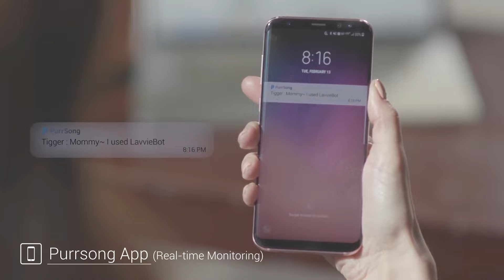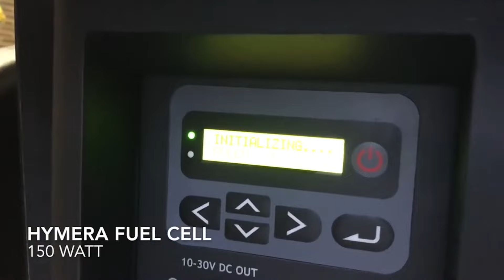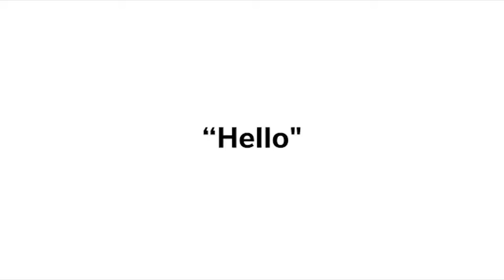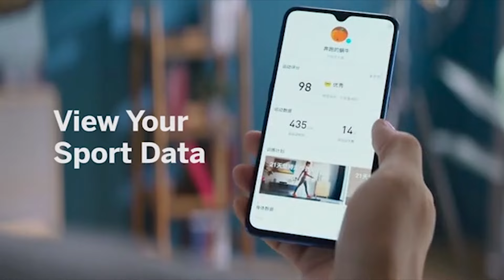8 GENIALSTEN ERFINDUNGEN, DIE DICH ÜBERRASCHEN WERDEN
7. WalkingPad S1

00:00 - LEROU Massager
01:38 - LavvieBot S
02:54 - Grillbot
03:54 - Keeback
04:51 - Velove Armadillo (Preview)
06:05 - Ghost Pacer
07:21 - WalkingPad S1
08:12 - Nexersys